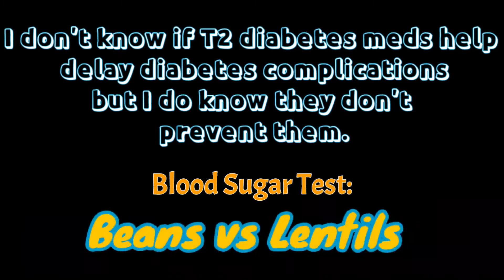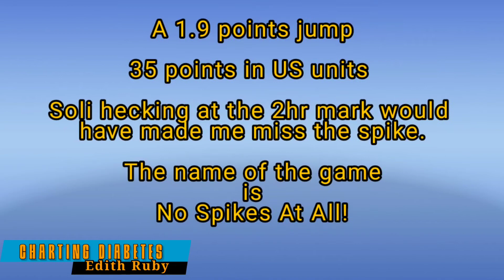BLOOD SUGAR TESTING FOOD: BEANS vs LENTILS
Letting my glucometer lead the way to safer diabetic food choices I'm blood sugar testing beans vs. lentils.
I always thought beans were a good source of protein there for good/safe for diabetics.
Blood sugar testing results were eye-opening.

Blood Sugar Testing food